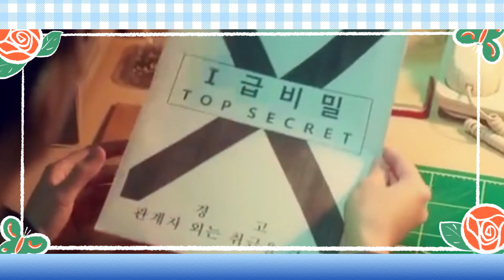6位韓劇女神「演媽媽」！《Moving異能》韓孝周當媽造型認不出來，韓佳人超不像，孫藝珍意外很成功#韓孝周#孫藝珍#孔曉振#金泰希#宋慧喬#張娜拉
6位韓劇女神「演媽媽」！《Moving異能》韓孝周當媽造型認不出來，韓佳人超不像，孫藝珍意外很成功#韓孝周#孫藝珍#孔曉振#金泰希#宋慧喬#張娜拉